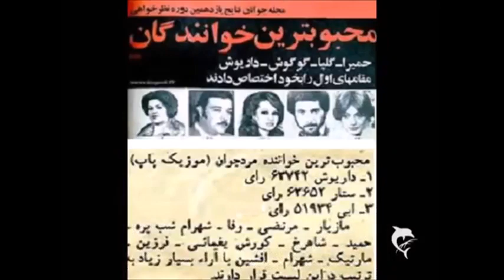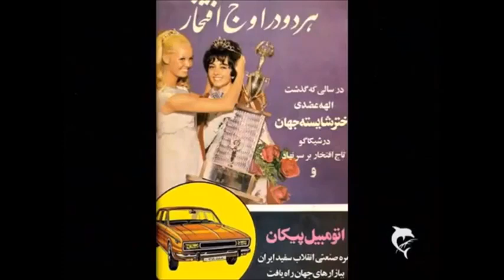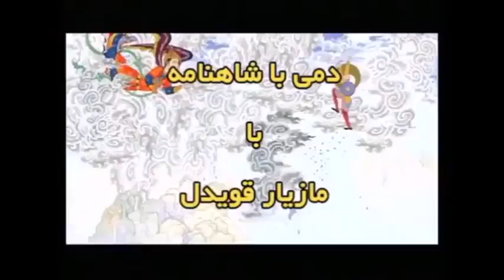- اينها آيا نمی دانند فرهنگ همچون یک سرا، یا خانه است، و "آيين" یا "دین"، تنها پنجره ای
نبم نگاهی به سال و سالهايی که بر ما و ميهنمان رفت!
- آقایان گويی نمی دانند فرهنگ همچون یک سرا، یا به گفته امروزی ها، خانه است، و "آيين" یا به گفته ی آنها "دین"، تنها یک پنجره از ميان پنجره های گونا گونِ سرا يا خانه !
- اینک آمده اند با زور و فشار مردمی را که دارای سرا و خانه ای کهن و بسیار زیبنده هستند وادار کنند، از پنجره ی آنان به جهان بنگرند،!! آن هم از پنجره ای که چشم اندازش ترس و لرز، زن آزاری، برده داری، آزار جنسی، دست و پا بریدن و اعدام و سنگسار است
فراموش کرده اند که پنجره های این سرای کهن رو به اندیشه و گفتار نیک و کردار نیک، زن ايزدی، مهر و مهربانی، پای بندی به پیمان و میهن پرستی، و همزمان جهان و جهانیان را دوست داشتن باز می شود.
ـ آقایان اگر پس از یورش تازیان ایران دارای دانشمند شده است، چرا کشورهای صادرکننده این نیدیولوژی دانشمندی نداشته اند؟ به یاد داشته باشید همه کسانی هم که کاری کرده اند و نامی تازی دارند، از این سرزمین بوده اند و نه آنجا!
اندرزها و پرسشهايی از ملايان و يارانشان
گذری و سخنی درباره آنچه به ناروا بر ایران و ایرانی رفت